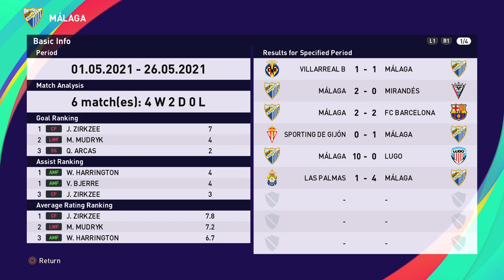PES 2021 - Carles Pérez Masterclass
In this episode we are playing Las Palmas